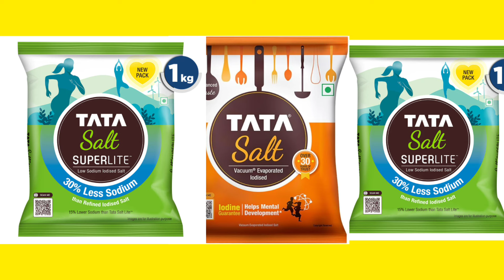ये 3 चीजें घर में रखें एक साथ । रोडपति भी करोड़पति हो जाएंगे । एक अद्भुत उपाय ।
तीन चीज़ घर में एक साथ रखें। रोडपति भी करोड़पति हो जाएगा | एक अद्भुत उपाय | Astro Khushbu Singh
बनाकर एक दीपक जला pradeepmishrakeupay shivpuran @panditpradeepmishraofficial @ShreeShivayNamastubhyam12 @TheNaturalPlanet108 @shivkripa3340 @shivkrupastudioporbandar @AasthaChannel @shivpuran108 @Rahulrkvns @shivkripa8105 @Shivkrantinews@ladlishriradhey @vitthleshsevasamitisehore305

pradeep esemishrajilive

pradeepmishrajilive book pandit

shivratri ke upay pradeep mishra nath jewar ya jigar today episode february ka shivratri kab hai

# किचन

मन, पूजापाठ, देवदर्शन, भजन, कीर्तन, सुविचार, सुवर्णाक्षरा,

संस्कार, चमत्कार, संतवाणी, ज्योतिष शास्त्र, वास्तु शास्त्र, बुरी नजर,

सभी ग्रहों को संतुलित करे, प्राचीन ज्ञान, प्राचीन ज्योतिष, सरल उपाय

Transcript